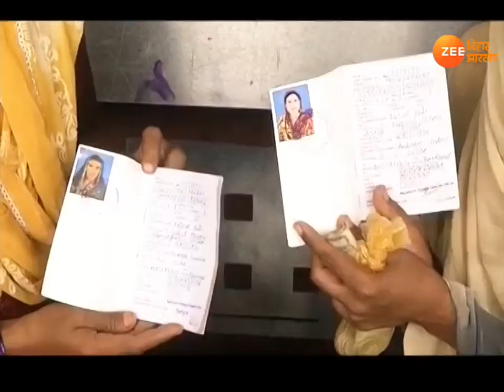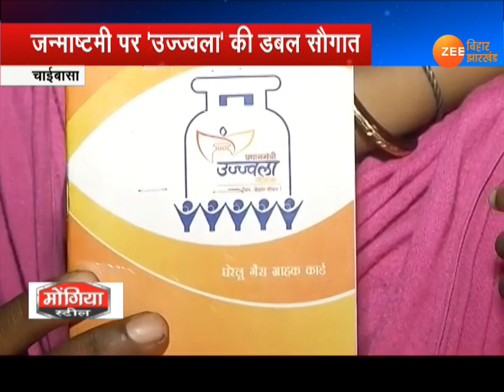झारखंड: जन्माष्टमी पर उज्जवला की डबल सौगात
चाईबासा में 23 अगस्त को कोल्हान प्रमंडल उज्जवला दीदी सम्मेलन का आयोजन किया जा रहा है. इस मौके पर मुख्यमंत्री रघुवर दास और केंद्रीय पेट्रोलियम मंत्री धर्मेंद्र प्रधान कोल्हान की उज्ज्वला दीदियों को दूसरा सिलेंडर देने की योजना का शुभारंभ करेंगे.